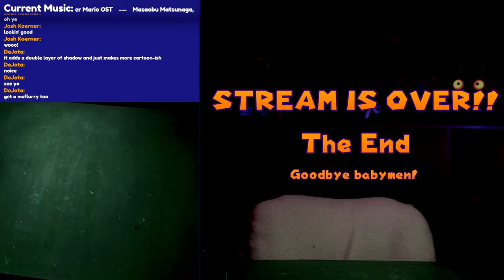Painting the Boomerang from The Wind Waker!!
Tonight; we're building the Boomerang from The Legend of Zelda: The Wind Waker!
Feel free to say hello; I'll talk to anyone and everyone! Or, feel free to just listen in and relax!